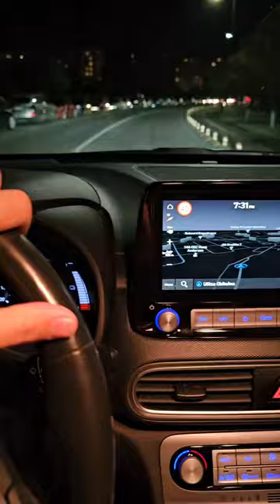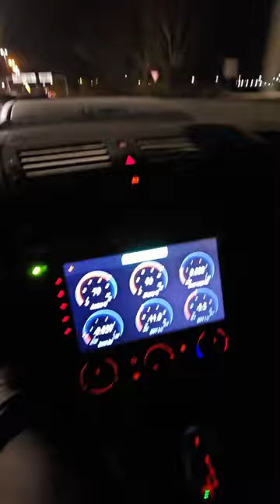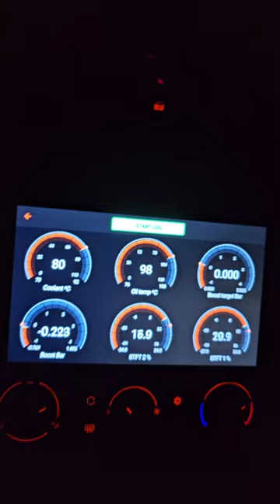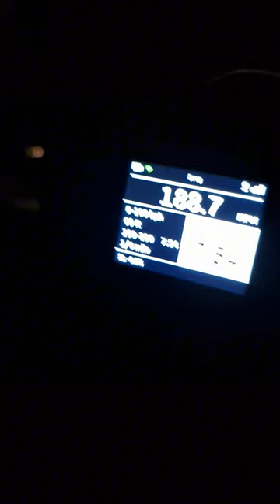Поредни уточнения и настройки по колата....n54 100-200 n54 #100-200